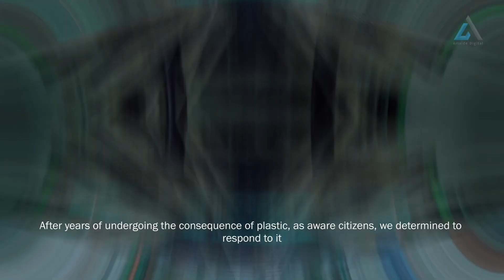Crafting Nature's Elegance: Jute Bag Production by Ranu Agro LTD | Artside Digital Showcase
Dive into the artisanal world of jute bag production with Ranu Agro LTD, where sustainability meets style. 🌿 Witness the meticulous craftsmanship and eco-friendly ethos behind every jute bag, beautifully captured by Artside Digital. From raw materials to the final product, this video is a testament to the seamless blend of tradition and innovation. Join us on a journey of creativity, sustainability, and quality.